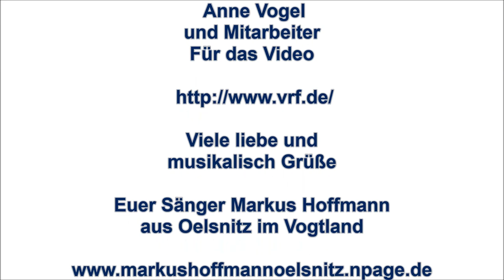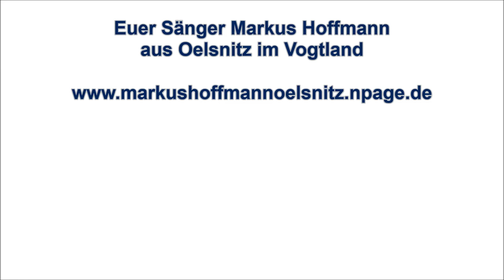Herzklopfen Kostenlos 3. Platz Markus Hoffmann 21.06.2015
Herzlichen Dank an das Vogtland Regional Fernsehen
Für dieses tolle Video !

Gesang und Instrumentales
1. Platz Keyboarder
Tom Bergner aus Gera

2. Platz
Gitarrist
Bastian Landgraf aus Neustadt an der Orla

3. Platz
Sänger
Markus Hoffmann aus Oelsnitz im Vogtland

Viele liebe und musikalische Grüße

Euer Sänger Markus Hoffmann aus Oelsnitz im Vogtland